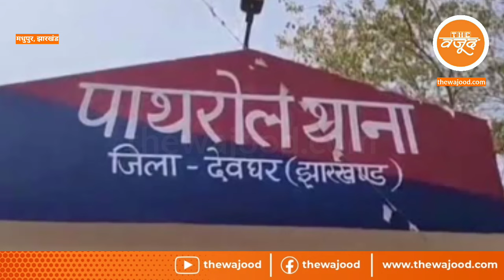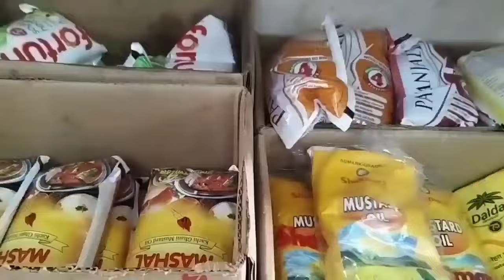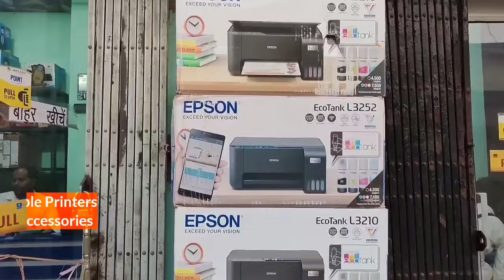मधुपुर : चोर कहकर युवक की पिटाई मामले में चार गिरफ्तार/ साईबर थाना की पुलिस ने दो संदिग्ध को पकड़ा !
jharkhand Deoghar madhupur Pathrol मधुपुर : चोर कहकर युवक की पिटाई मामले में चार गिरफ्तार/ साईबर थाना की पुलिस ने दो संदिग्ध को पकड़ा !
Dated : 29/03/2024